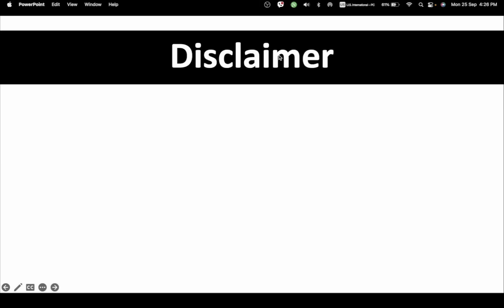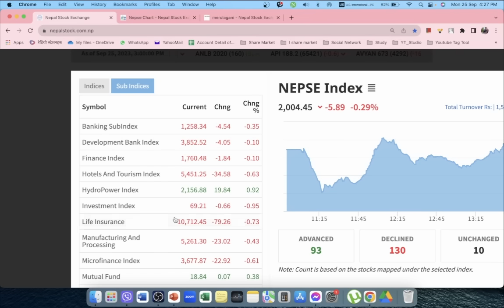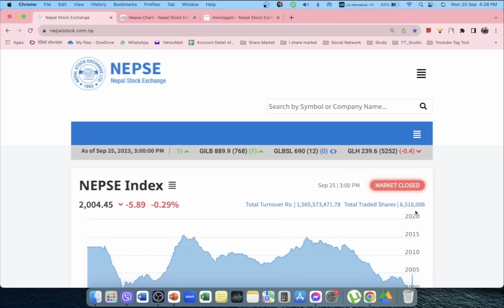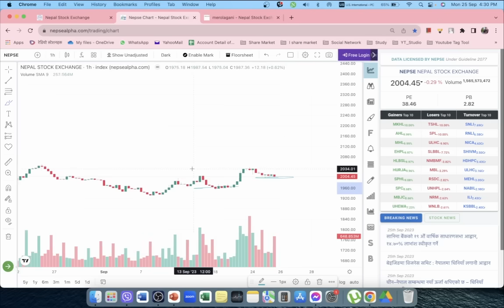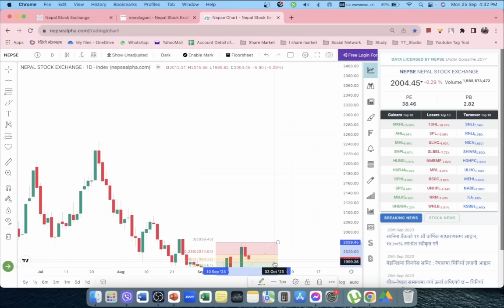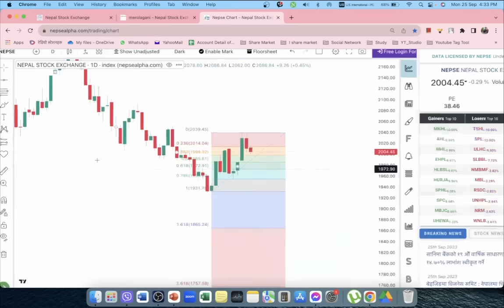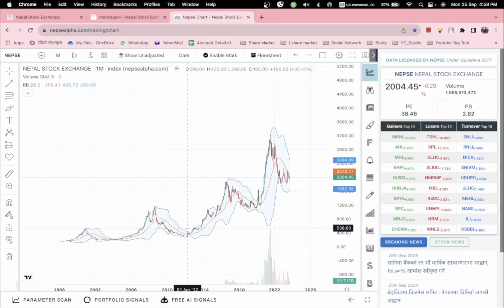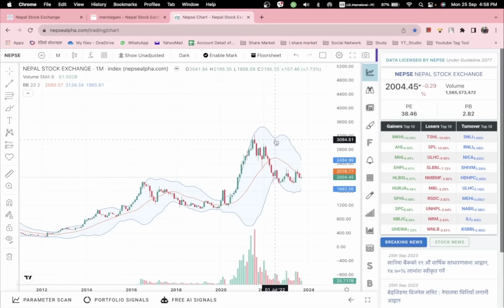2080.06.08 | Nepse Daily Market Update | Nepali Share Market News | Ram hari Nepal